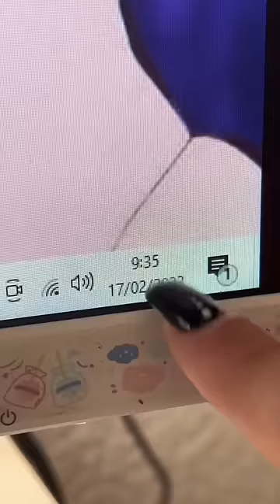Dibujando personajes de series🎨👀 PARTE 1